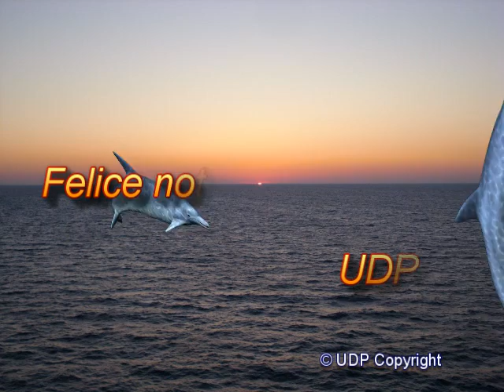felicenotte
by UDP clipper119